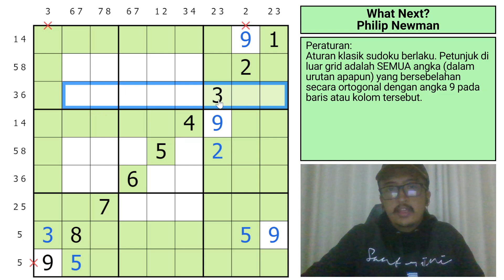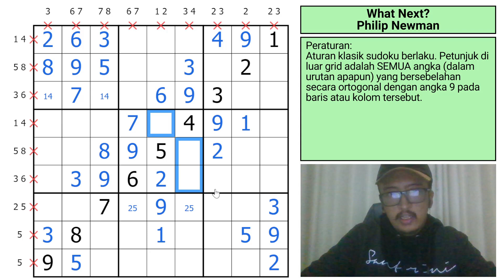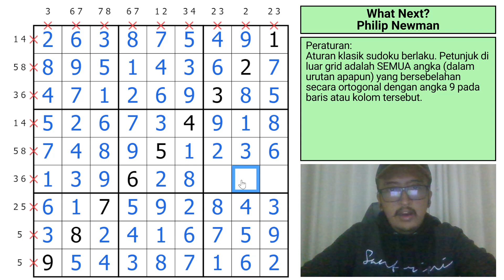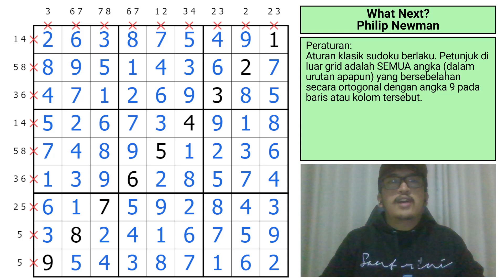Sudoku Pemula: Next to Nine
🧩Puzzle Details
-Peraturan (English rules in the link):
Petunjuk di luar grid adalah SEMUA angka (dalam urutan apapun) yang bersebelahan secara ortogonal dengan angka 9 pada baris atau kolom tersebut.

🚨Credits
-Thumbnail Photo:
Miguel Á. Padriñán on pexels

⏰Chapters
00:00 - Intro
00:54 - Rules
02:08 - What Next? (Philip Newman)